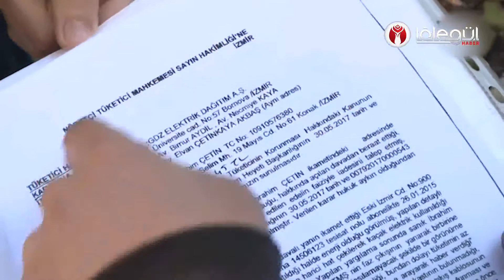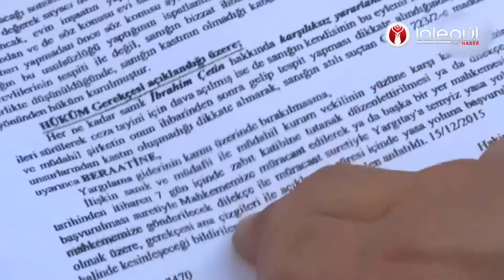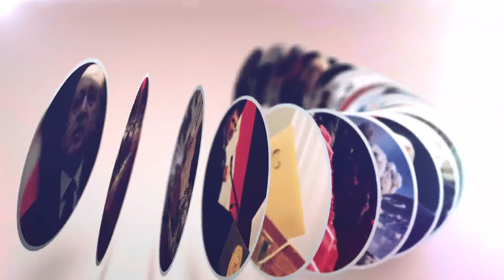Düşük fatura nedeniyle başvurdu başına gelmeyen kalmadı